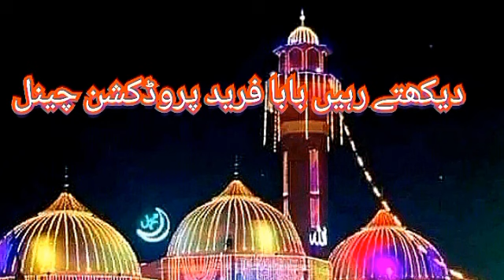Syed Zabeeb Masood Shah sb & Khalid Hasnain Khalid sb/مدتاں بیت گئیاں //Kamal Kalam